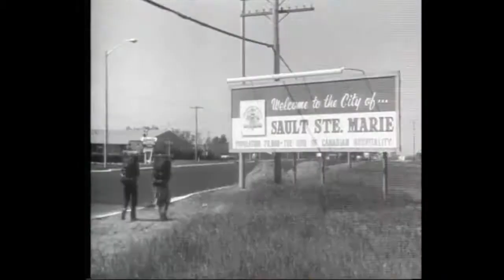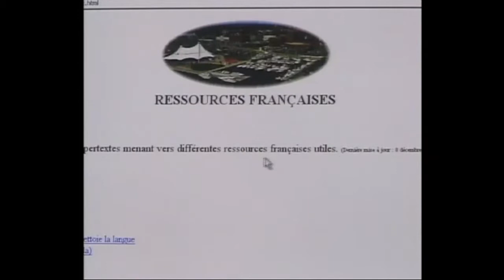Villages et Visages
Célébrez votre culture française au quotidien à Sault Ste. Marie.